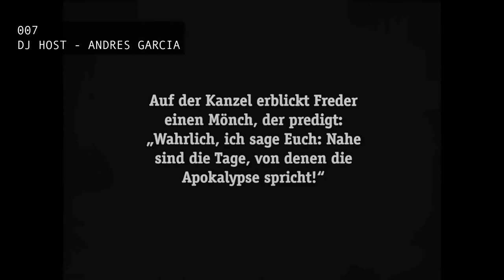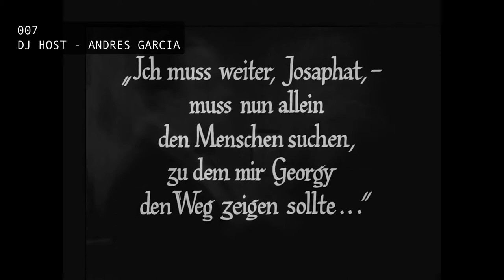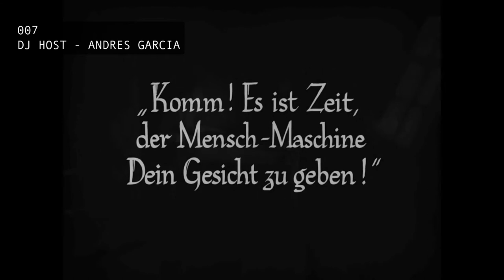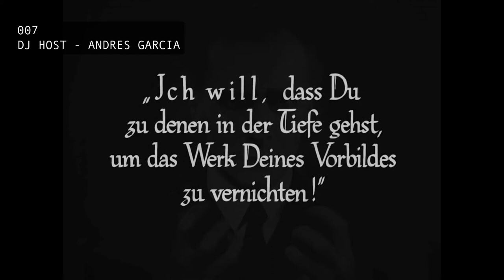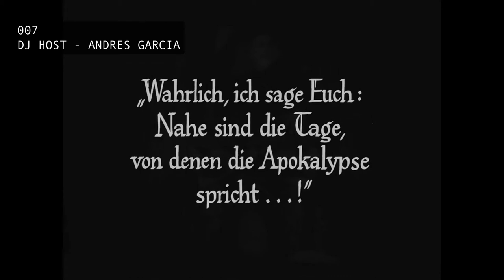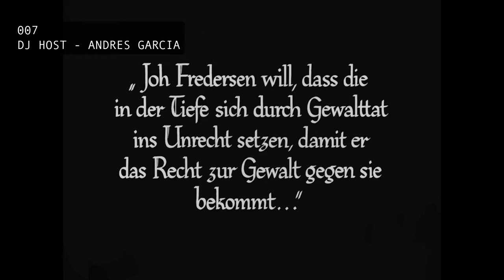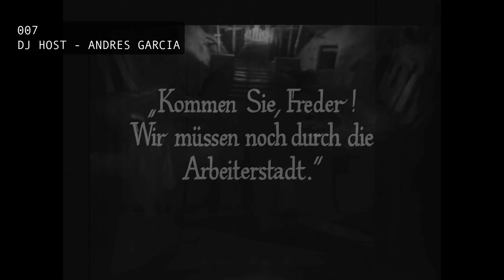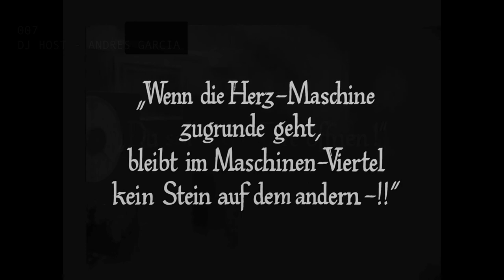INDRA RADIO 007 [with hd visuals]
INDRA RADIO 007 - ANDRES GARCIA

Start of the second season of indra radio, new visuals, new sounds.
1 hour mix undergoing on dark surroundings and accurate techno drums.

Recorded @ indra studio 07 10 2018
Original mixes and remixes by Nina Kraviz, Andre Crom, Lampé, Plastikman, Valent., Giorgio Gigli and many more...
Film used in this video: Metropolis (Fritz Lang)